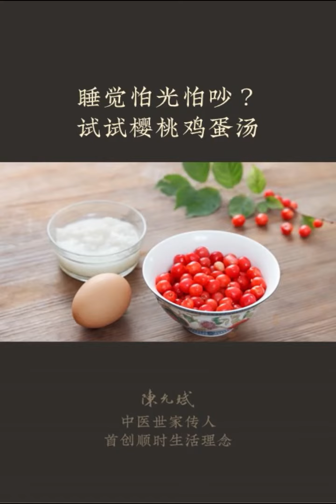【樱桃食疗】晚上睡觉怕光怕吵的人，喝樱桃甜汤，补血养心助睡眠，让人气色红润